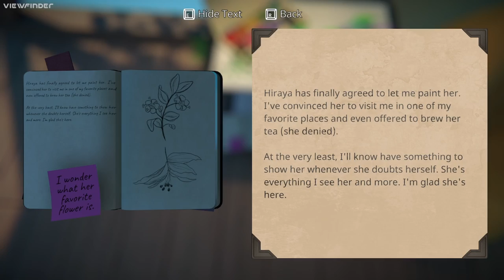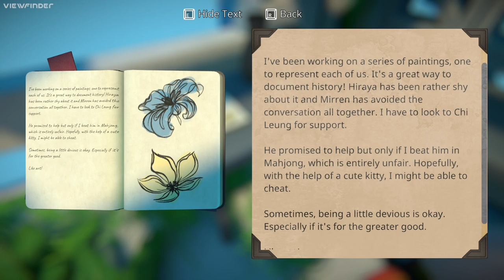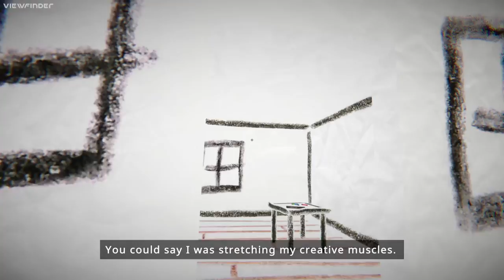Viewfinder Demo [Full Playthrough] [No Commentary]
Viewfinder is a mind-bending first person adventure game in which you can bring pictures to life by placing them into the world.